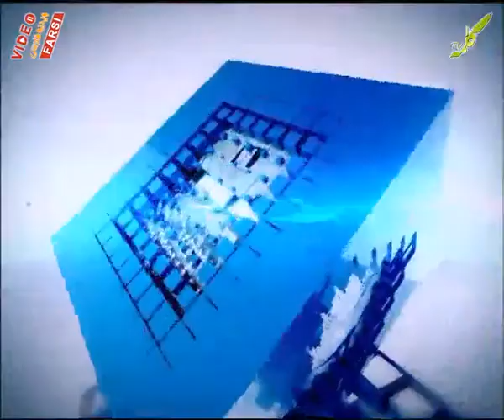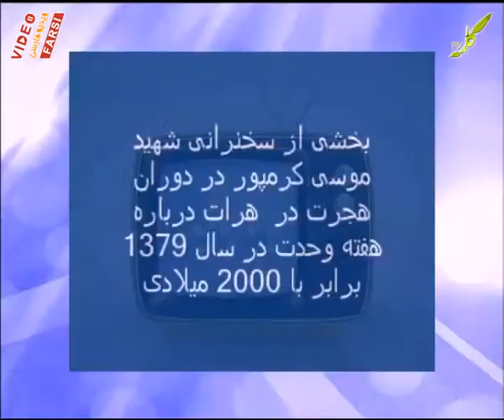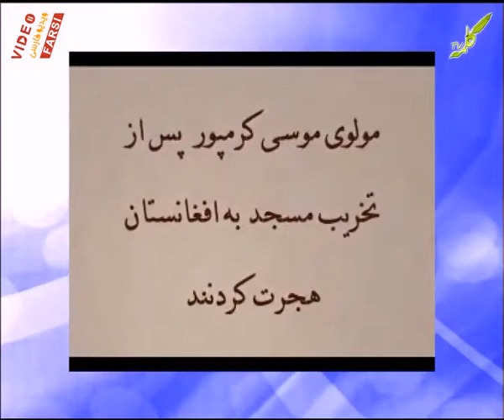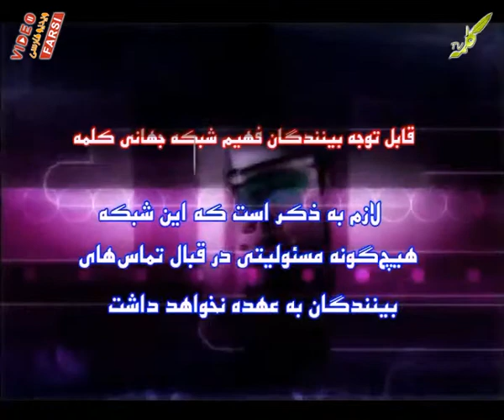حقوق اهل سنت 30-11-2013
حقوق اهل سنت
موضوع : شهادت مولوی موسی کرمپور _ قطع شبکه جهانی کلمه در شهر هرات در افغانستان
استاد ابراهیم احراری